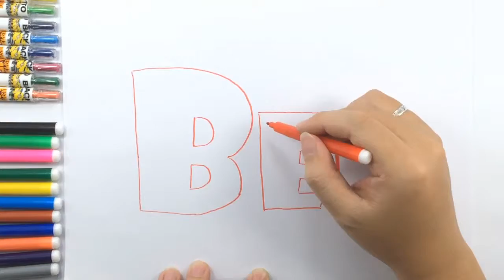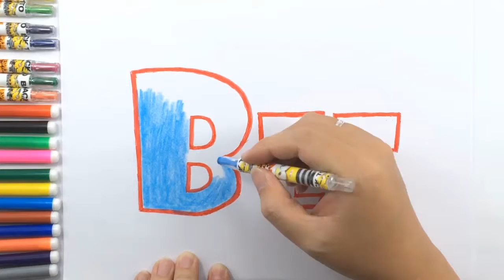🚩Learn Alphabet how to write Bee Coloring and Drawing💚Amazing Colors